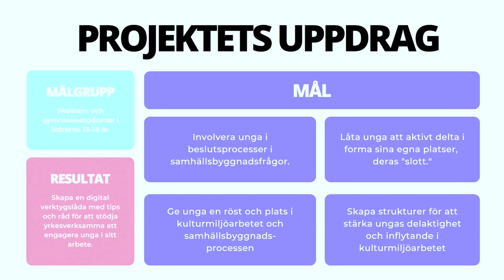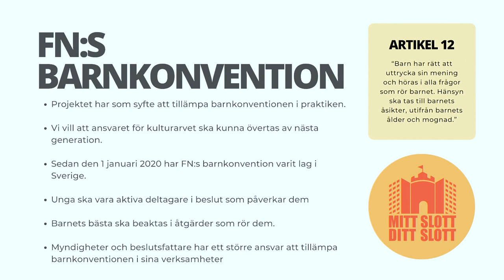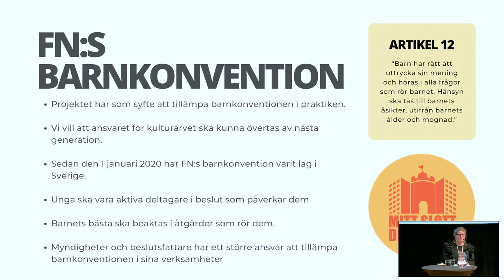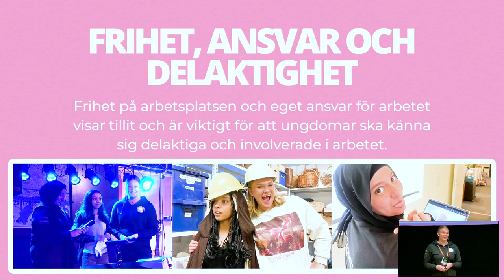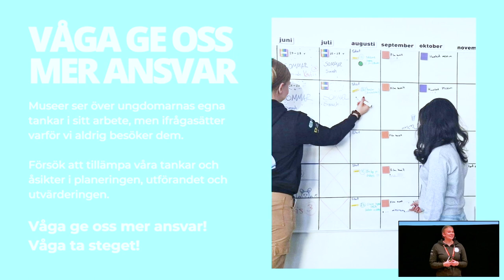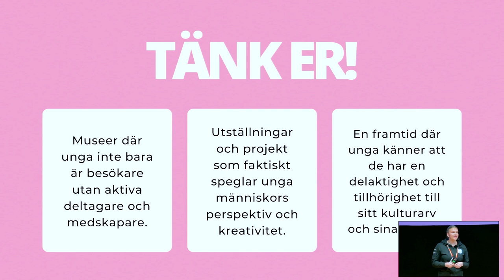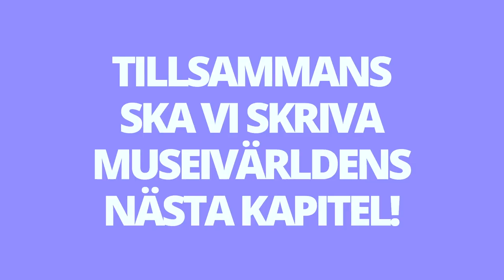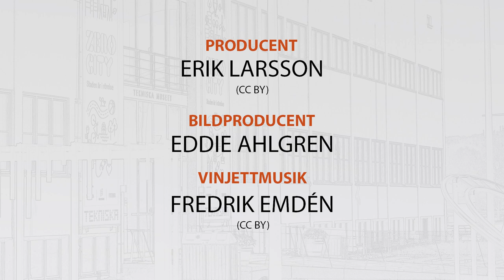Alice Strömberg & Jennie Schaeffer: Ungdomar som museernas räddare – Omvärldsdagarna 2023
Alice Strömberg och Jennie Schaeffer, kulturmiljövårdsassistent respektive chef på Västmanlands läns museum, ger föreläsningen "Ungdomar som museernas räddare – sluta gissa vad vi vill och lyssna istället!"

Videon är inspelad under Omvärldsdagarna på Tekniska Museet i Stockholm, 26–27 oktober 2023.